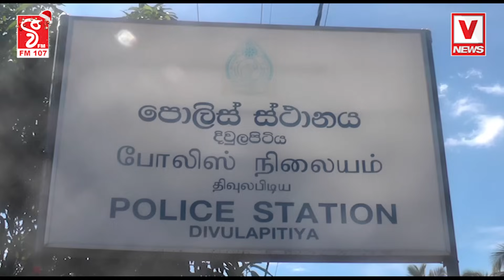සතෙකුටවත් නිදහසේ ඉන්න දෙන්නේ නැති තිරිසන්නු ඉන්න රටක් මේක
අං කඩලා.. නැට්ට කපලා.. හම ගලවලා
සියල්ල සී සී ටී වී කැමරාවේ සටහන් වෙලා මෙන්න